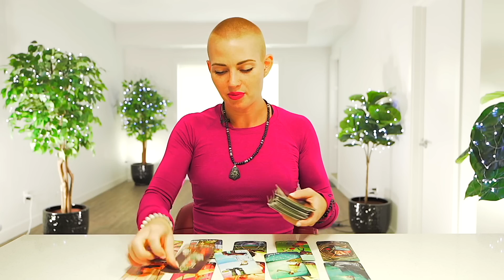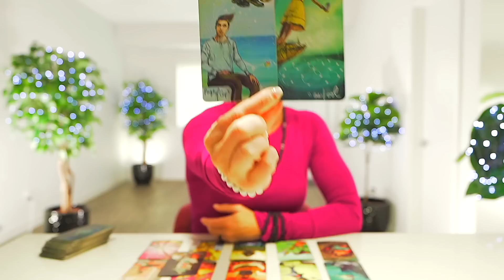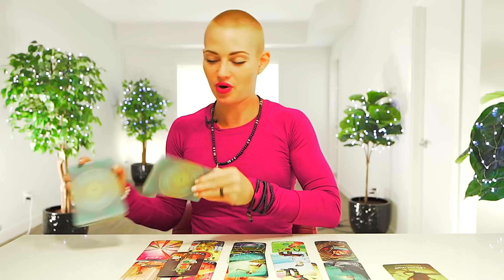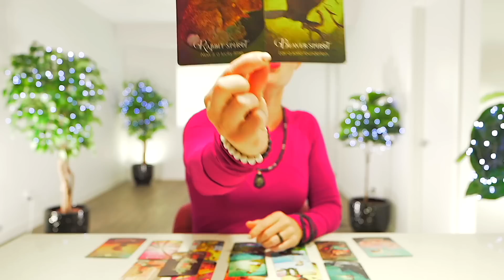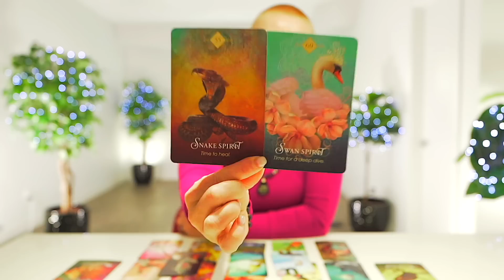CAPRICORN — GET READY FOR MAJOR CHANGES! — SOMEONE IS CONFESSING! — CAPRICORN SEPTEMBER 2022